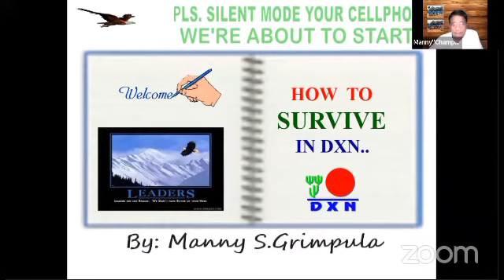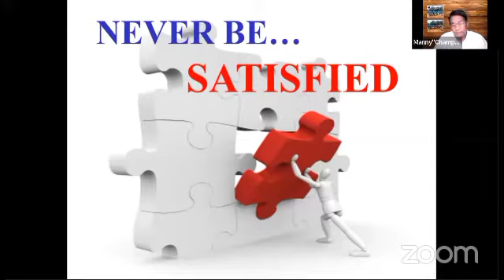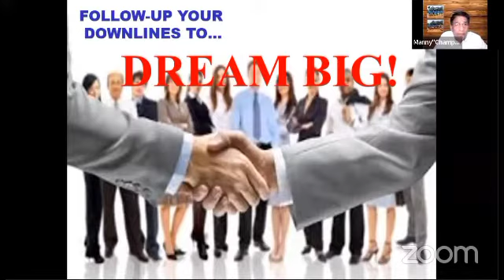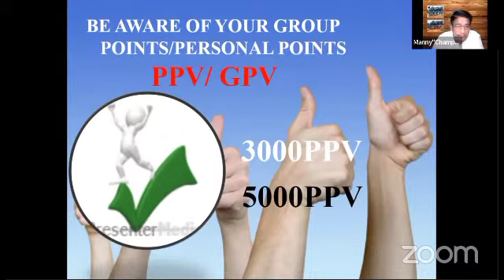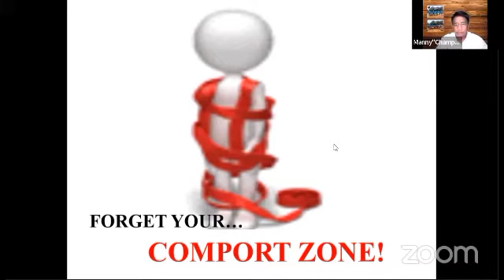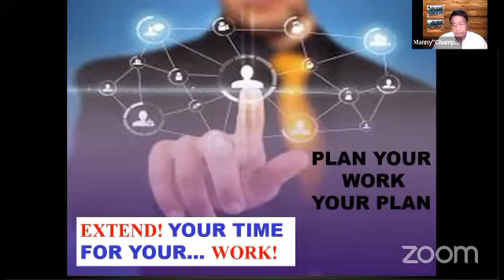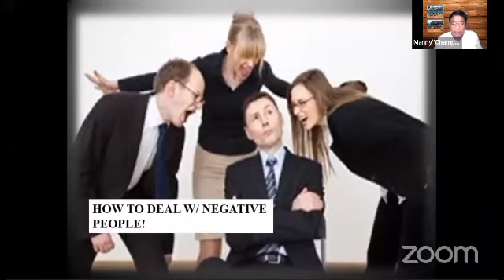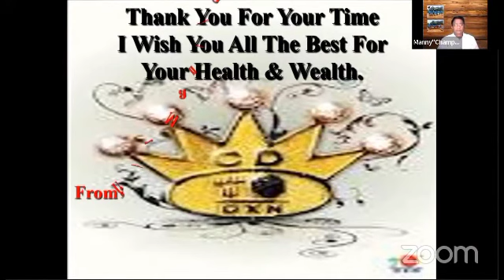"HOW TO SURVIVE IN DXN' Online Leadership Training.